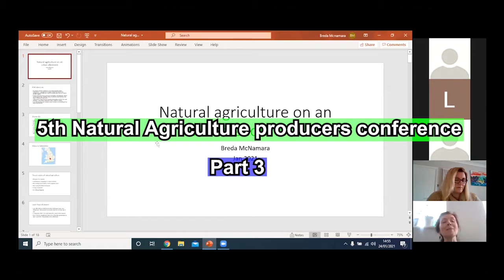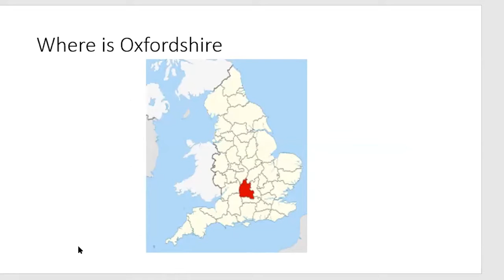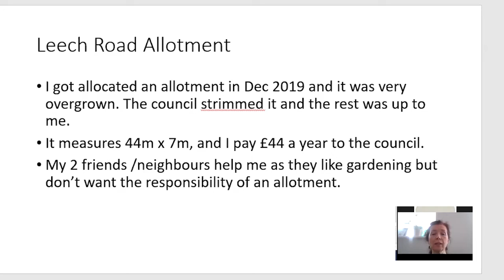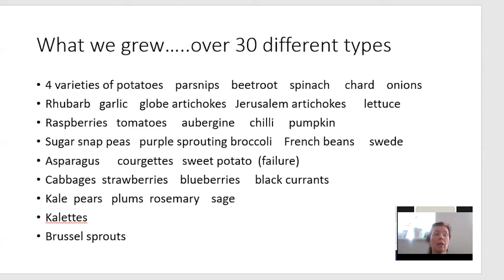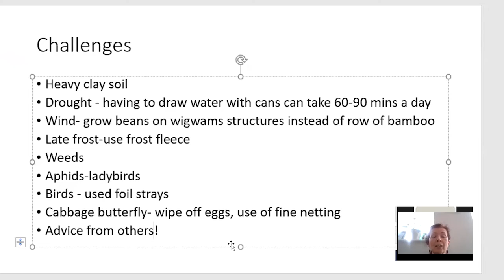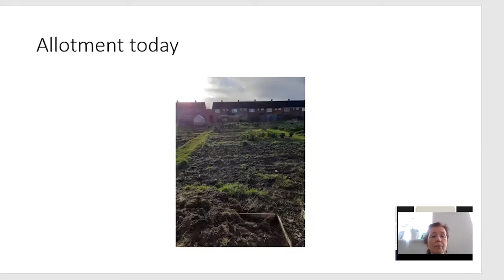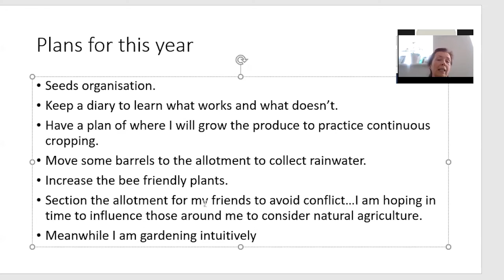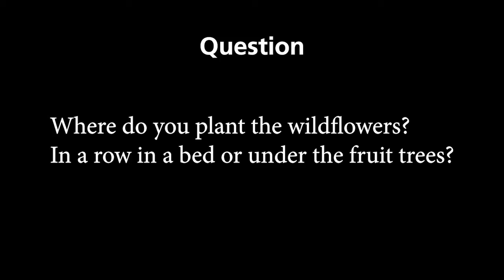Breda 2021 NA producers conference